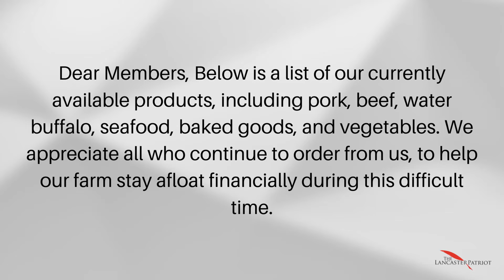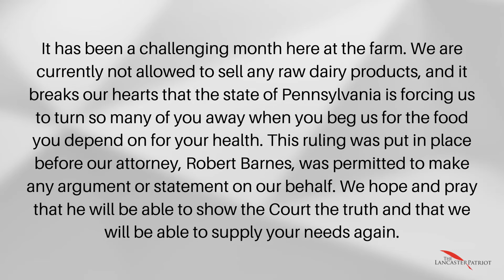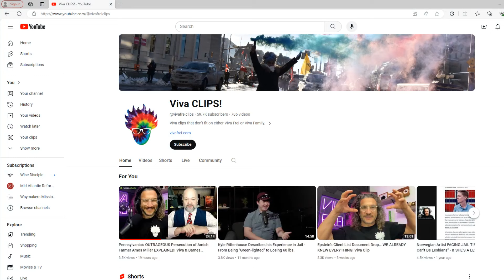Amos Miller and the Future of Food Freedom in America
Amos Miller recently released a statement stating that an injunction by a Lancaster County judge is forbidding him from selling any raw dairy products. “[I]t breaks our hearts that the state of Pennsylvania is forcing us to turn so many of you away when you beg us for the food you depend on for your health,” the statement said. On this brief episode of The Lancaster Patriot Podcast, Chris Hume reads the full statement from Miller and also plays a segment with some comments from Miller’s attorney, Robert Barnes.

Amos Miller’s hearing is currently scheduled for February 29th, 1:30 PM before Judge Sponaugle in the Lancaster County Court of Common Pleas, 50 North Duke Street, Lancaster PA. Amos invites all his supporters to attend.